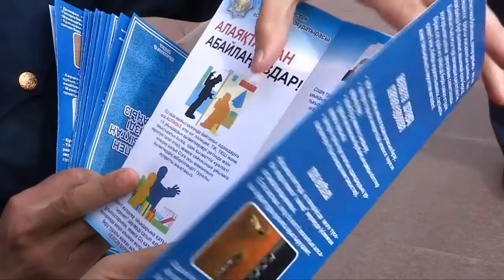Прокуроры ЮКО вышли в народ с профилактической акцией